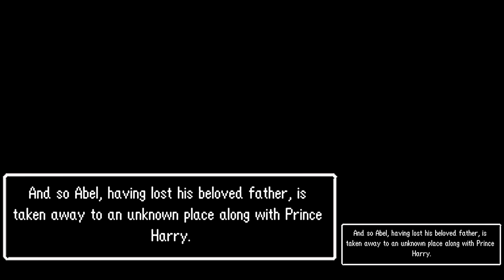Let's Play Dragon Quest V #11 - It's a Wonderful Life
In this episode, we confront the Bishop Ladja, but need some help to take him down.

I'll be taking a day or two off before continuing with the LP.